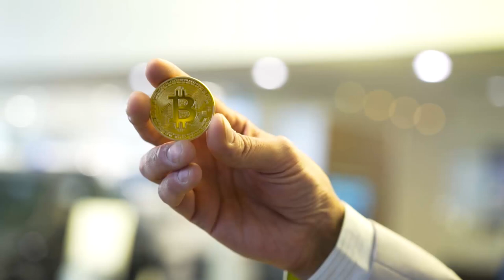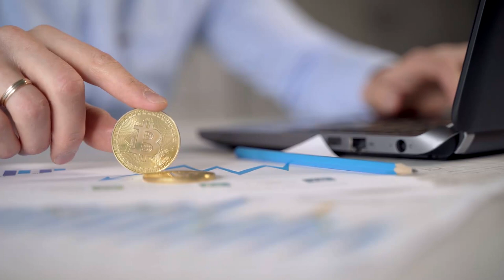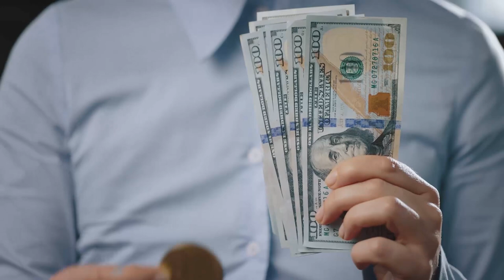Viviendo de las CRIPTO - Ronny Röhrig - Cripto avances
Viviendo de las CRIPTO
Es este video Ronny Röhrig nos enseña un poco de lo que es su vida viviendo 100% de las criptomonedas

Muchas gracias por apoyar a este canal 👏🏼